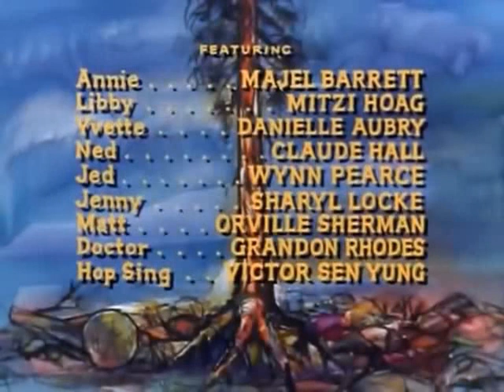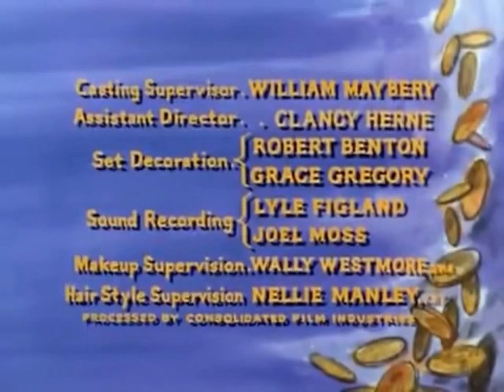Bonanza T7E22 Tres novias para Hoss (20 febrero 1966)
Y el día ordinario se vuelve todo menos ordinario cuando Hoss recibe tres novias por correo. Estrellas invitadas Stuart Erwin, Majel Barrett y Mitzi Hoag.